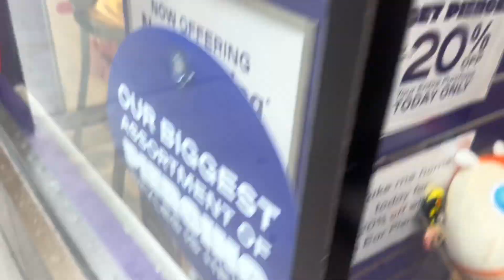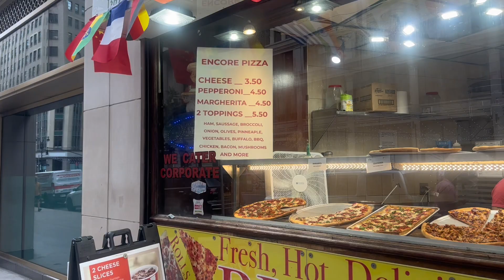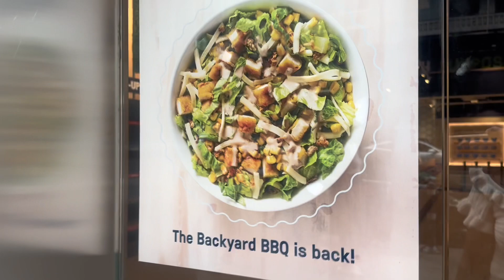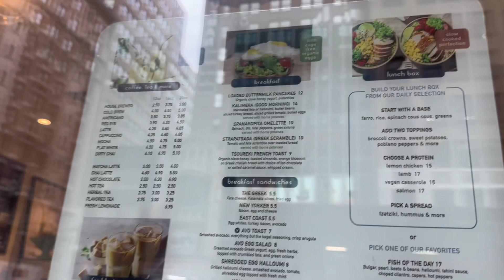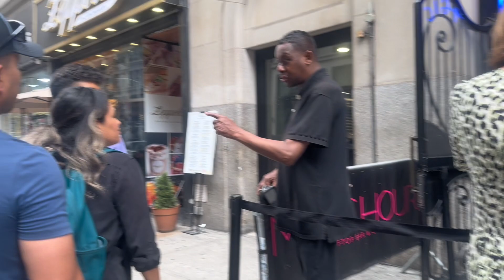Times Square to Macy's: A Must-See Route in New York City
In this video, we'll take you on a walk from Times Square to Macy's, one of the most iconic destinations in New York City.